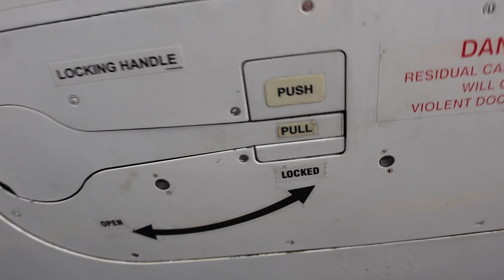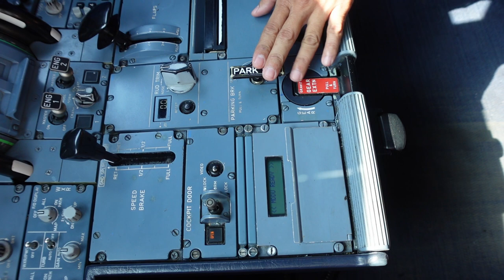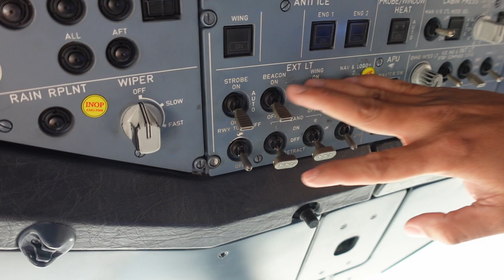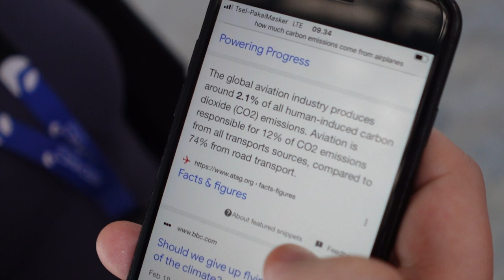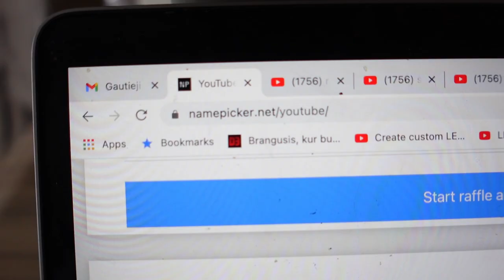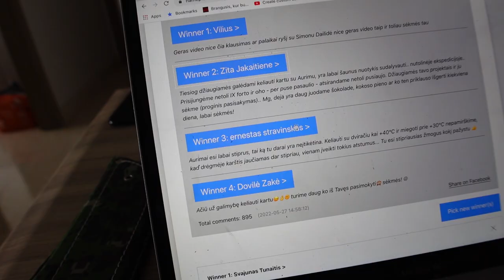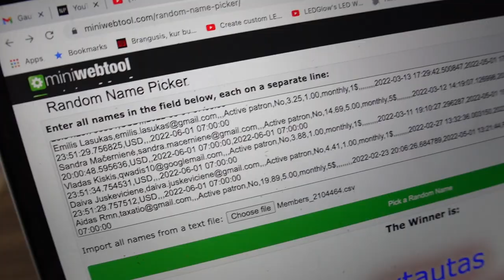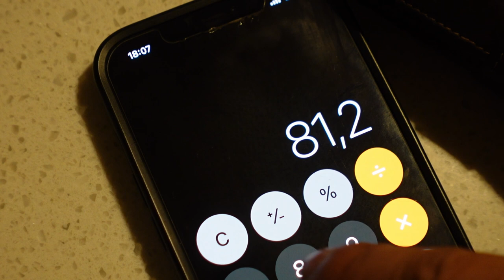Ar spės sutaisyti mano lėktuvą iki skrydžio!? Kas laimėjo MAČETES?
Ačiū!

Music of this video:
ES_Magnet Groove - John Runefelt
ES_Spore Titan - ELFL